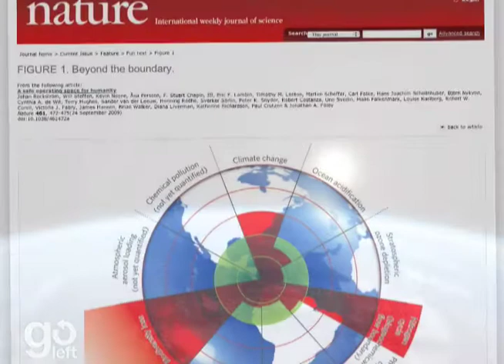Is Obama Tough Enough on Climate Change? - PT. 1/2 - The Ring Of Fire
During the Bush years, the US didn't see a single piece of legislation come through Washington that helped stop the emission of greenhouse gases. As a result, we're now far behind almost every other industrialized nation when it comes to curbing the causes of climate change. When Obama was elected, environmentalists thought that we would see a wave of new legislation helping reduce greenhouse gases. While we've seen a few laws to help, we're still not seeing what we'd been promised during the campaign season. Mike Papantonio of Air America's Ring of Fire talks about what still needs to be done with Bill McKibben, author of "Deep Economy: The Wealth of Communities and the Durable Future."Ring of Fire talks about what still needs to be done with Bill McKibben, author of "Deep Economy: The Wealth of Communities and the Durable Future."